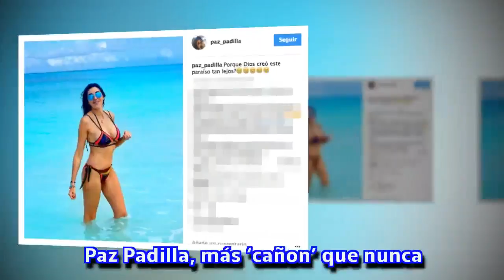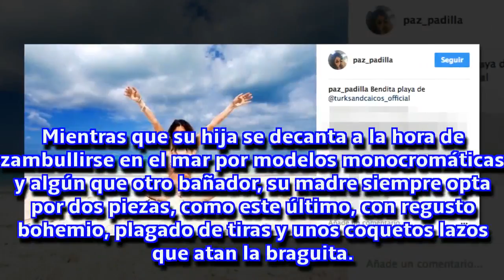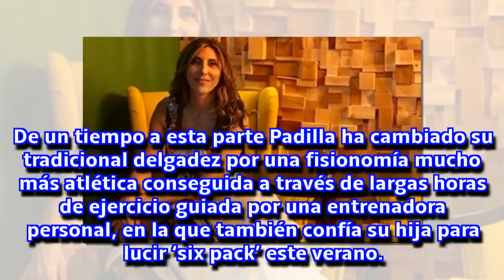Paz Padilla, más ‘cañon’ que nunca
La presentadora saca más partido que nunca a su físico